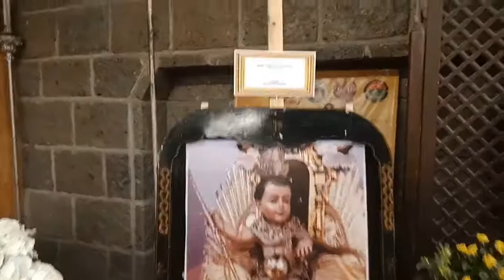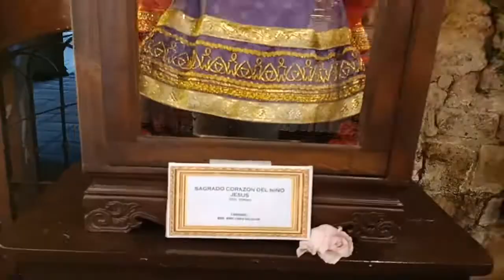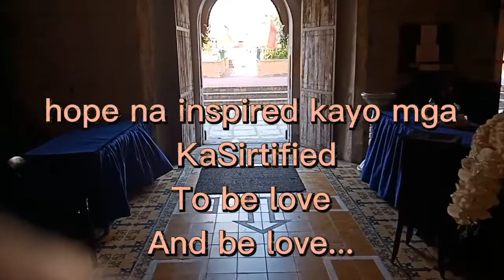THE LAST PART OF SAN GUILLERMO PARISH STO NINO EXHIBIT 2022 VLOG #52